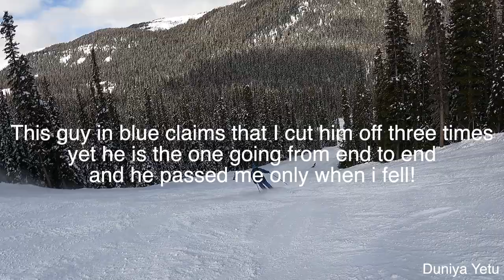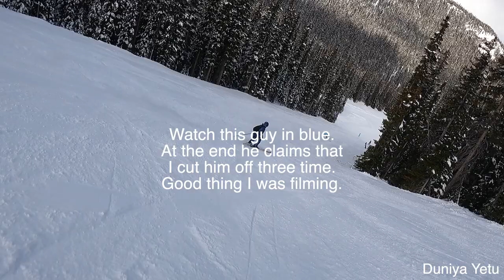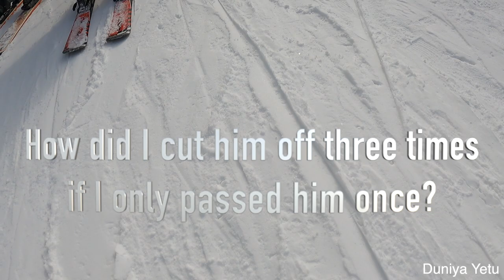Snowboarding 2023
Snowboarding in Alberta Canada 2023